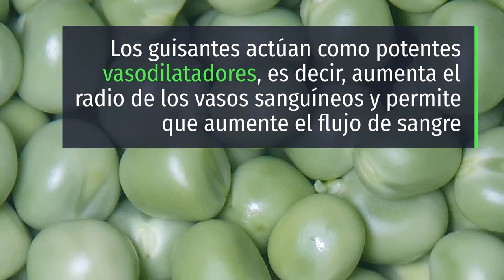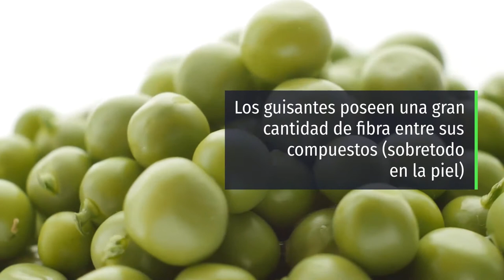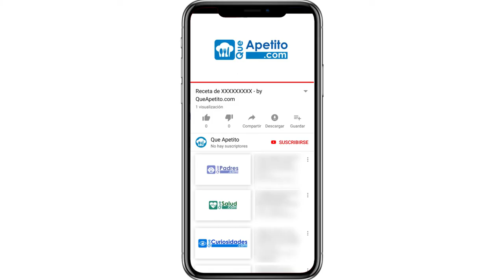8 Propiedades y Beneficios de los Guisantes | QueApetito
En el vídeo de hoy os enseñamos las propiedades y los beneficios que tienen los guisantes! Todavía no los has añadido a tu dieta habitual? A qué esperas?